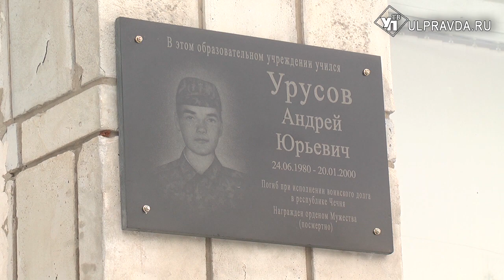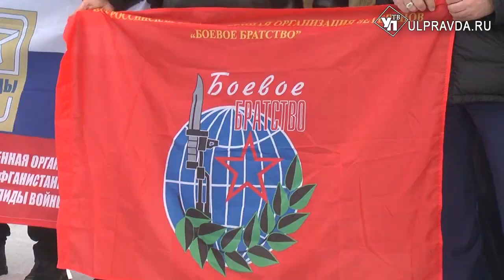В ульяновском педколледже установили мемориальные доски в память о героях-выпускниках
На стене профессионально-педагогического колледжа, что на Московском шоссе, 82, появились две мемориальные доски, посвященные героям Чеченской и Афганской войн.